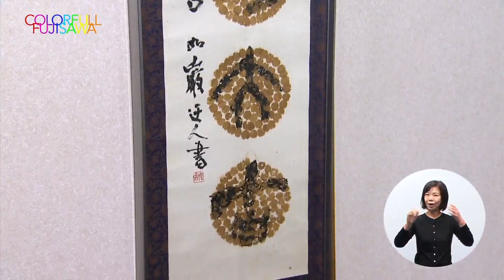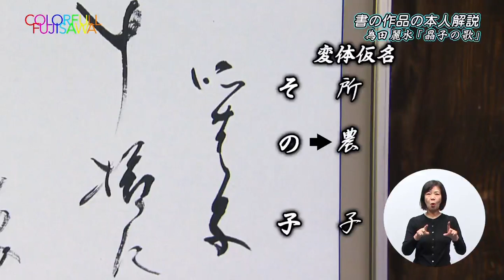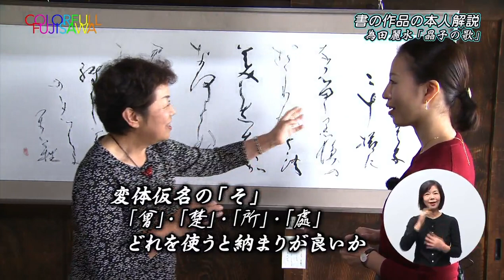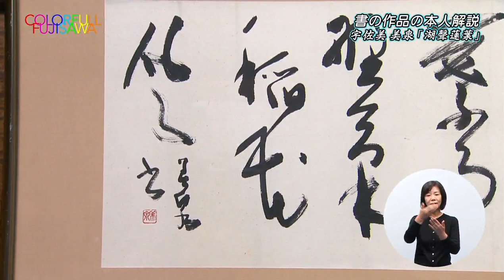芸術の秋！書道の魅力にふれる